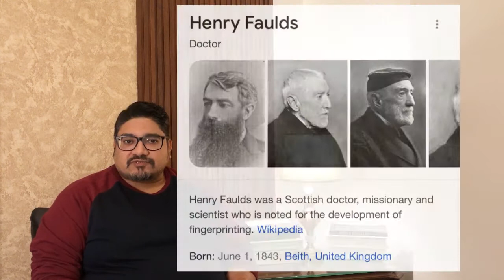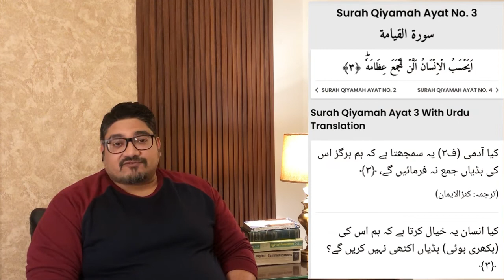Episode # 009 انگلیوں کے نشان اور قیامت کا دن !!! دو انسانوں کے ایک جیسے فنگر پرنٹ ؟؟؟؟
This Video is about Importance of Fingerprints on the time of Day of Judgement , Is it Possible that Identical Twins can have Same Finger Prints ?